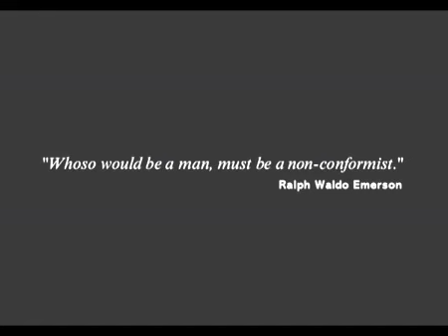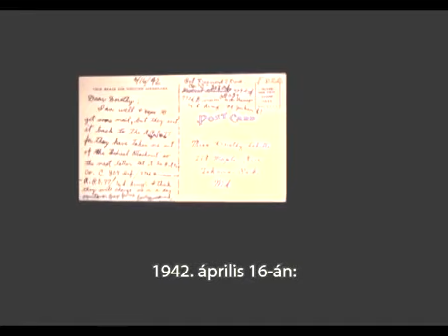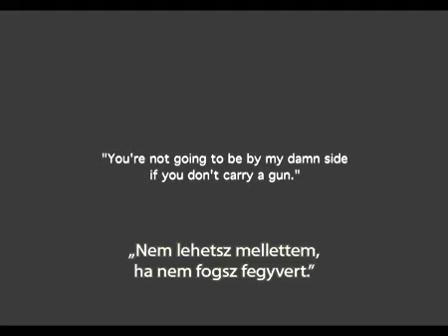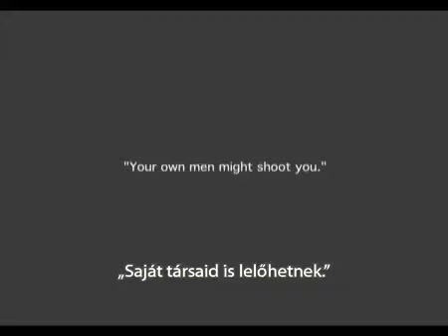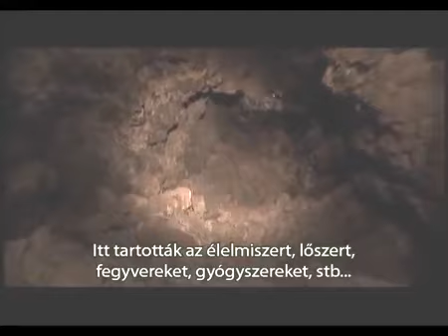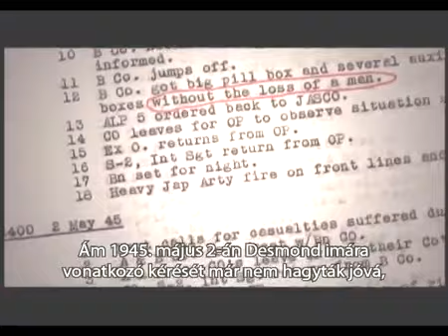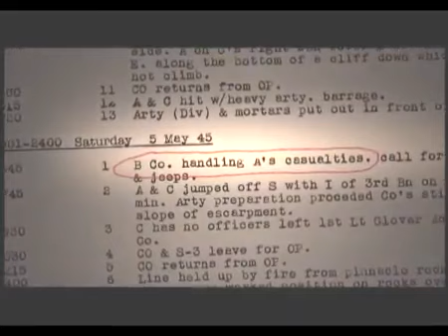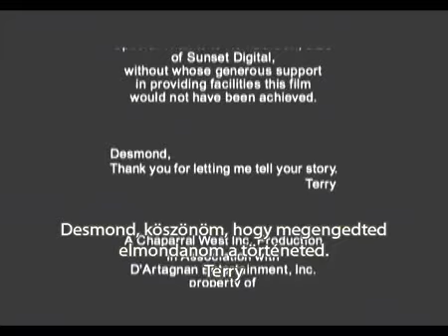A fegyvertelen hős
Egy keresztény ( Hetednapi Adventista Egyház)  katona hiteles története, aki a legnagyobb hőstetteket hajtotta végre a második világháborúban, mert hite erősebb volt, mint a fegyverek.

Desmond T. Doss Csak azt akarta, hogy katonai egyenruhát kapjon és a hazáját tudja szolgálni. Nem akart ölni. A hazájáért végrehajtott hihetetlen hőstetteiért kitüntették a legmagasabb katonai kitüntetéssel, a kongresszusi érdeméremmel (Medal of Honor).

"Ha visszagondol azokra, akik a legmagasabb katonai kitüntetést kapták, mind azért kapták, mert egy adott pillanatban meghoztak egy hirtelen döntést, de Doss folyamatosan valami rendkívülit tett. Nem csak egyszer, hanem újból, és újból, újból, és ismét újból. Mindig azt tette, ami helyes, és teljesítette kötelességét." -egy szemtanú.

Okinawa, 1945. Óriási csata volt. 15000 amerikai katona halt meg a fronton. Egy magányos ápoló, fegyvertelen és védtelen, minden segítség nélkül megmenti 75 katonatársának az életét egy véres csatamezőn, tomboló erőszak közepén, ahol túlélésre magának sem volt semmi esélye..